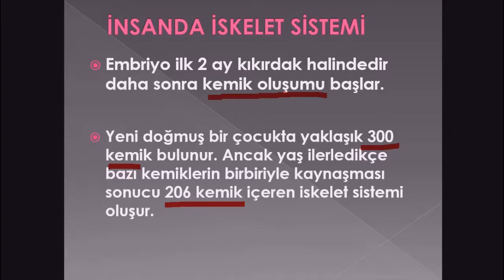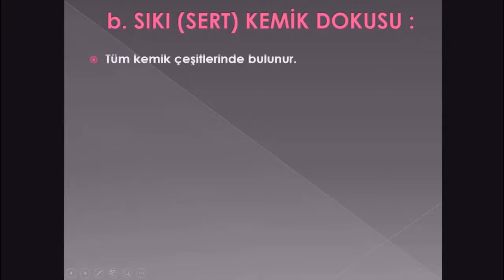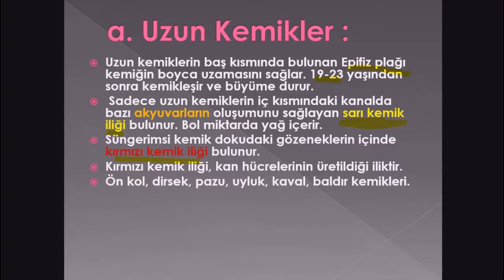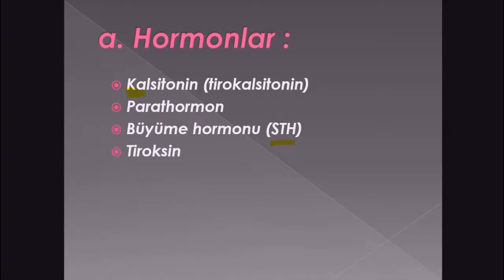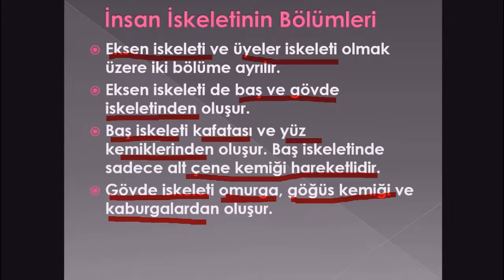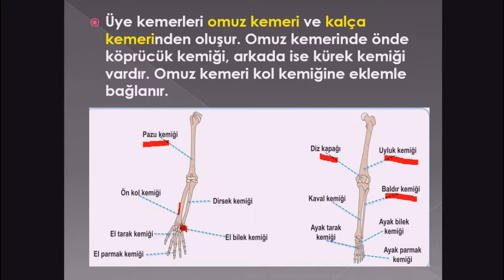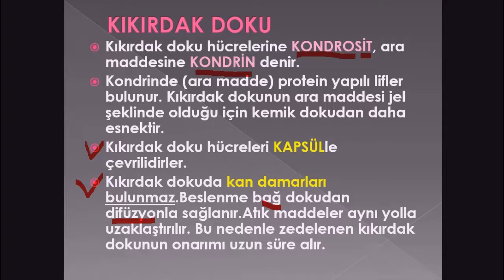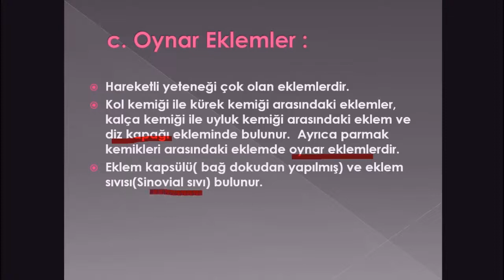DESTEK VE HAREKET SİSTEMİ 1